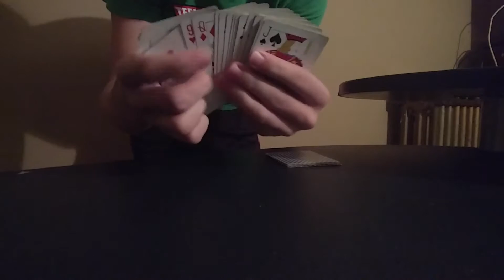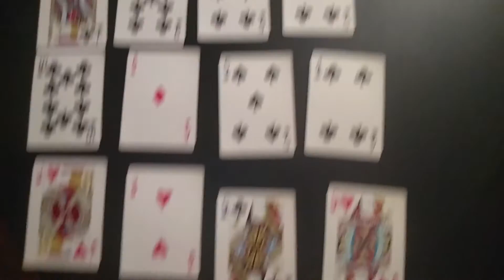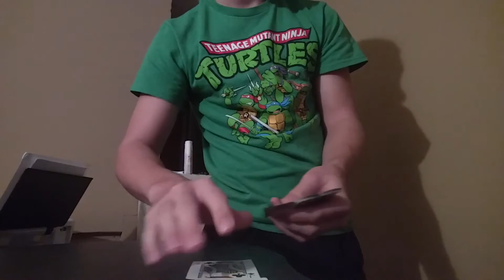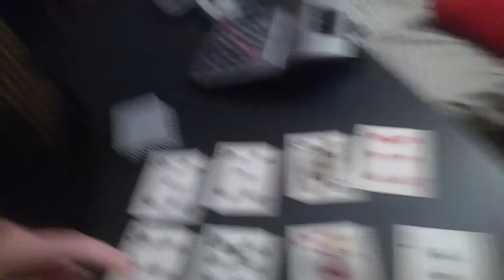2 magic tricks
Kik: Ryan Hindermyer
Musical.ly: RyanHindermyer